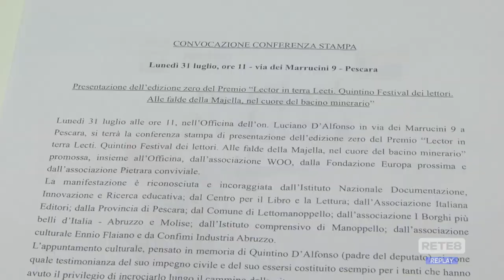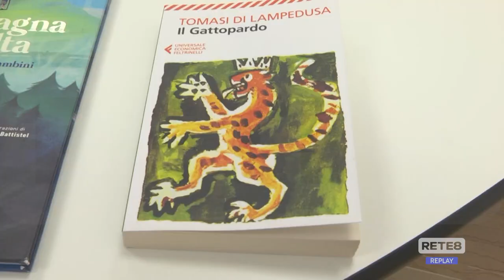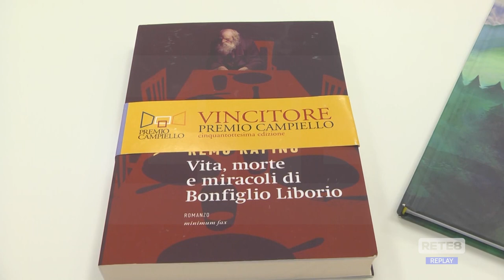Letteratura - Premio "Lector in terra Lecti"